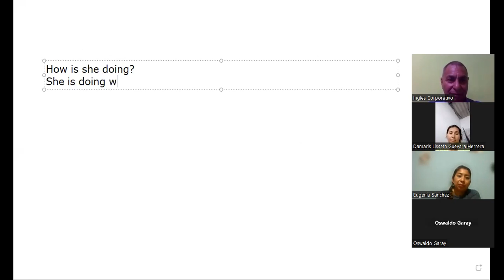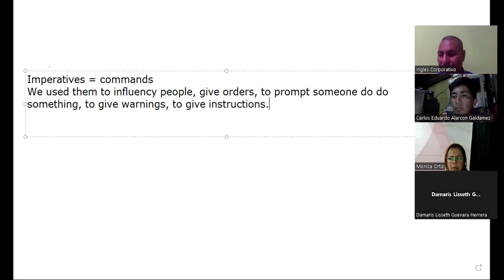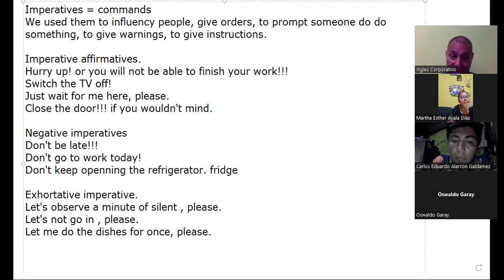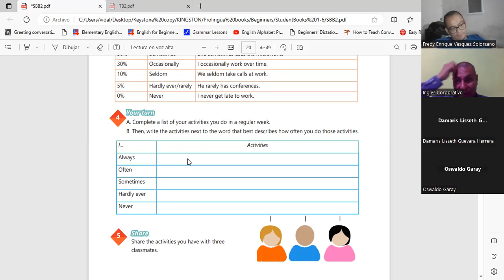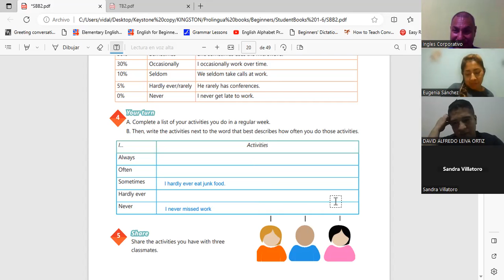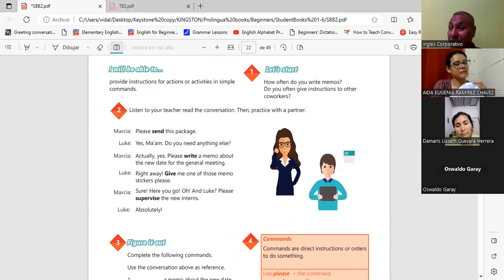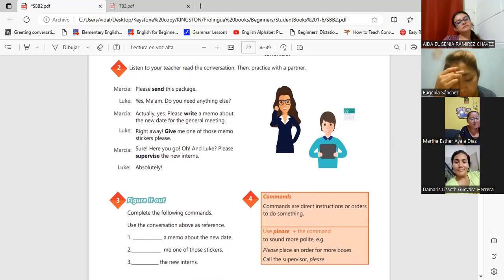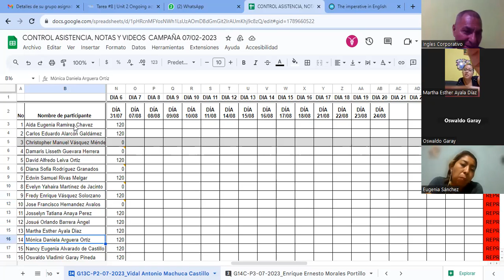Sesion 6-7-8-2023-29750-8048-0122/2023-Machuca- How to use frequency adverbs